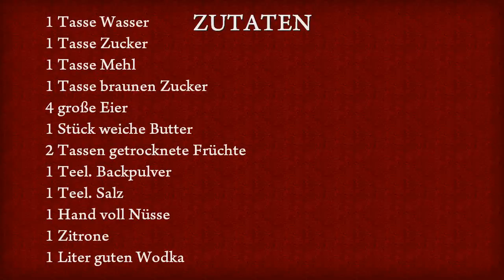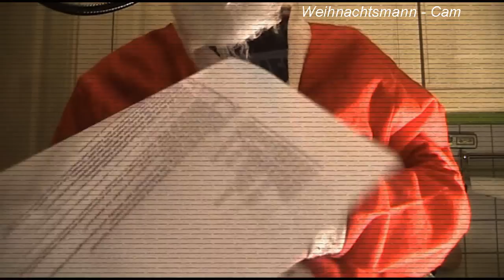2. ADVENT: Der Weihnachtskuchen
Ho Ho Ho. (:
Heute ist der 2.Advent, und damit gibt es für euch wieder ein Video.(;
Diesmal geht es um den Weihnachtsmann - Weihnachtskuchen, und wir hoffen natürlich, dass das Videoeuch gefällt. (=

GiveYouComedy